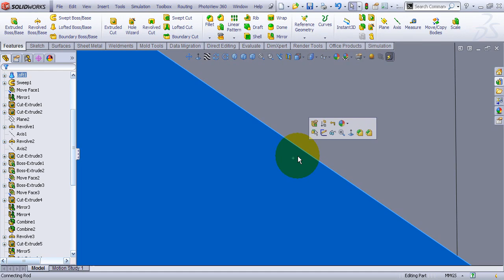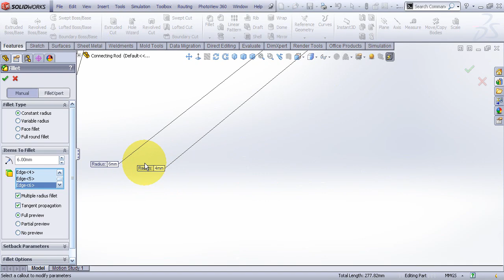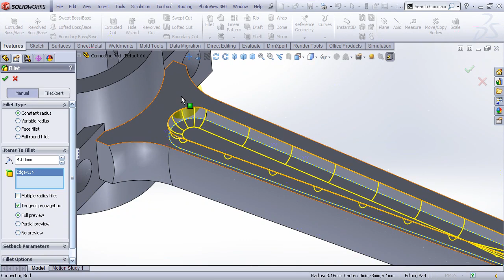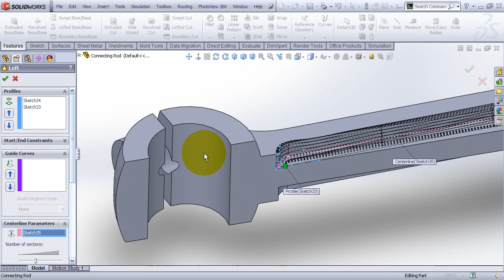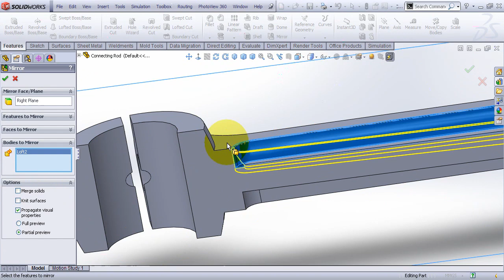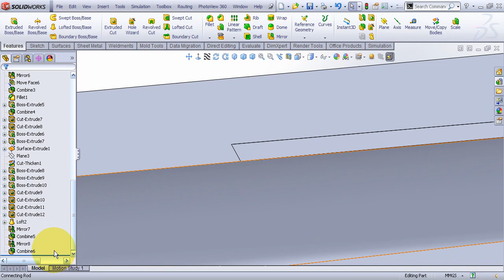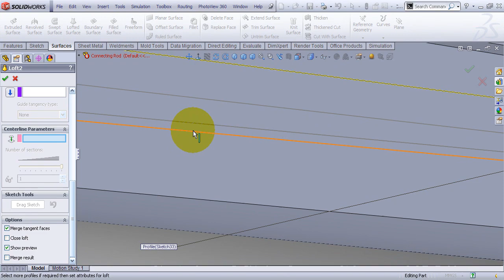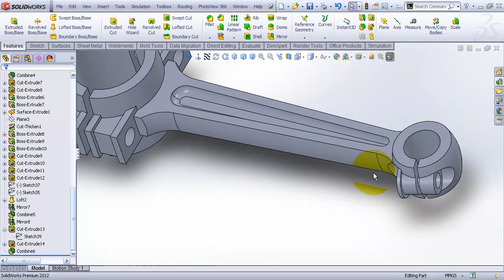Video Tutorial on Modeling Connecting Rod of Gasoline Engine in SolidWorks Part 3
Step by step video tutorial on modeling Connecting Rod of Gasoline Engine with each and every details modeled with every possible way. Troubleshooting with errors and many things are done in this.